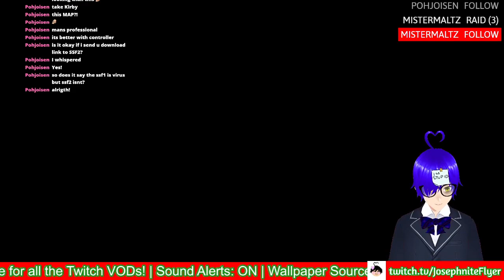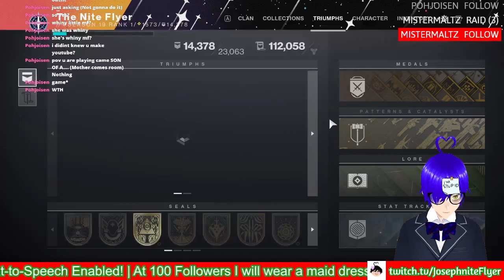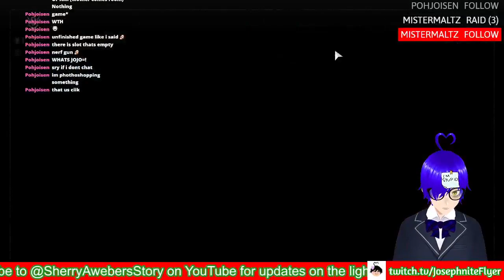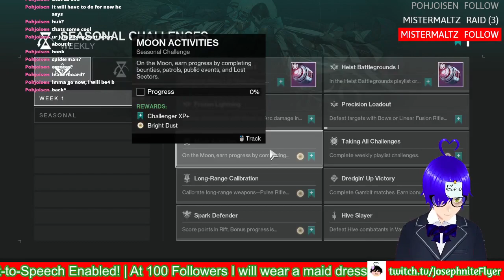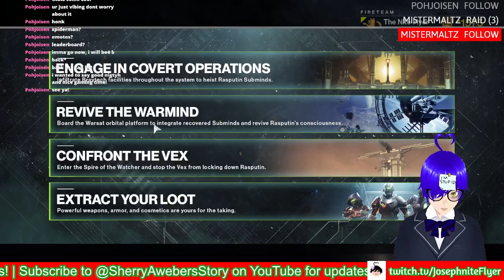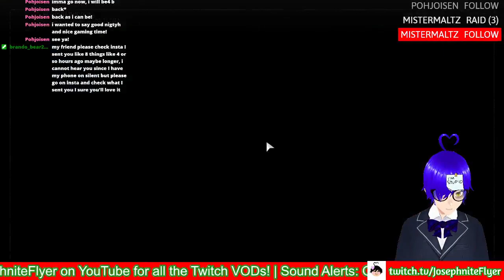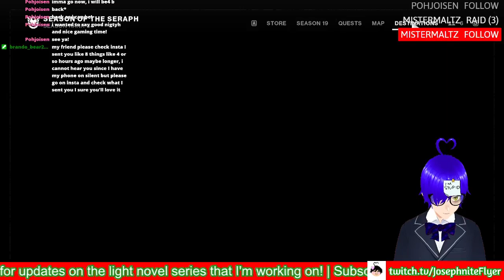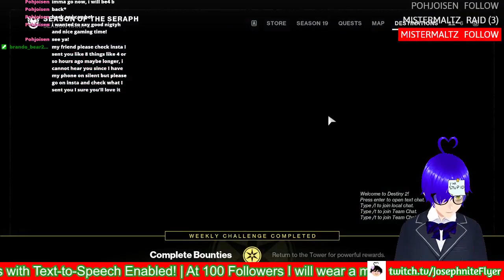SEASON OF THE SERAPH (Destiny 2: Season 19)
Again, glad to say that these streams are kinda like an Archive of the Seasons of Destiny that don't exist anymore!